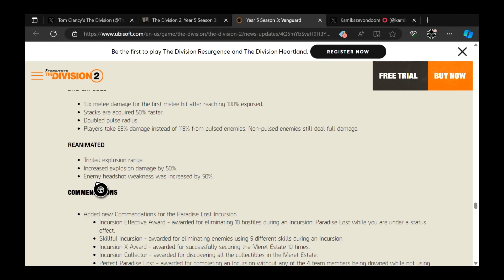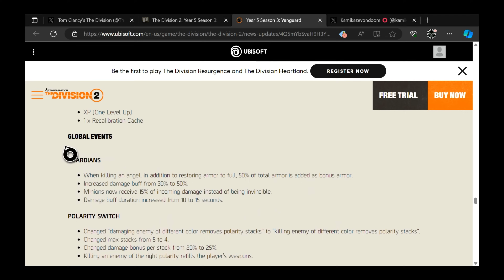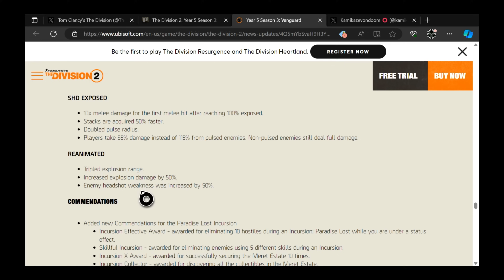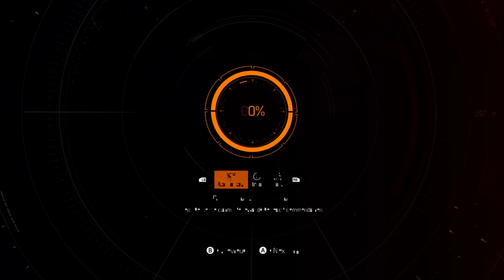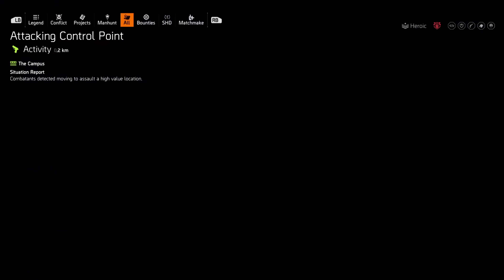HEADSHOTS CREATE GREEN CLOUDS OF DEATH! I LOVE IT! - The Division 2 Reanimated 2024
d(--__--)b